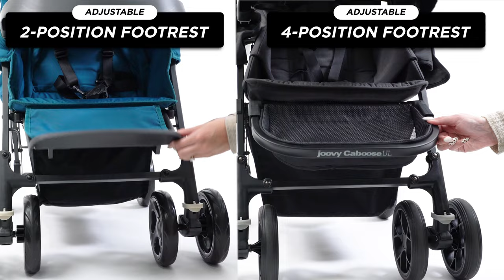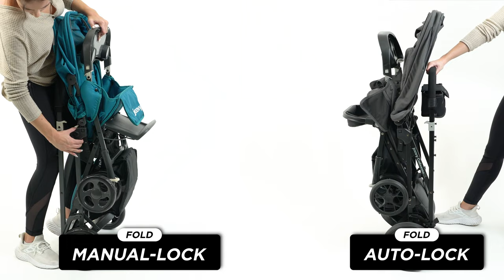Joovy Caboose UL Double Stroller vs. Caboose Ultralight Graphite Double Stroller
Inspired by our iconic Caboose, this new joovy Caboose UL stroller takes us back to our roots. Find out the differences between the two versions of the Caboose UL (Ultralight) double strollers.